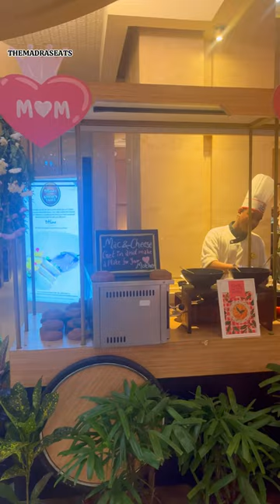Lunch at ITC Grand Chola Chennai 😍 | Expensive Lunch Buffet| Madras Pavilion | Chennai 5 Star Hotel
Lunch at ITC Grand Chola Chennai
Madras pavilion
Breakfast timing : 06:30 AM- 10:30 AM
Lunch : 12:30 pm - 2:30 pm
Dinner : 7:00 pm - 11:30 pm